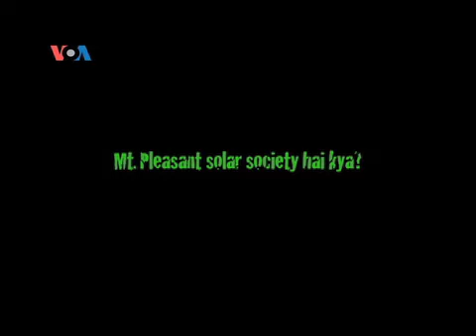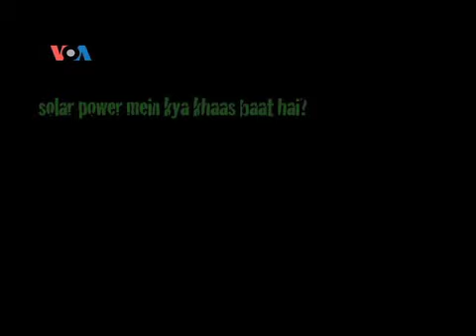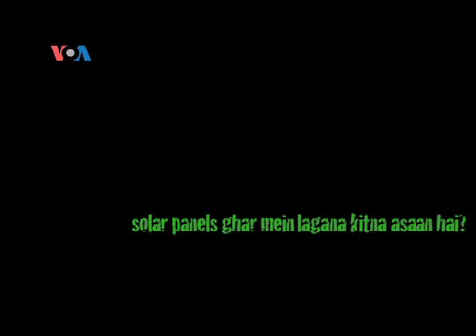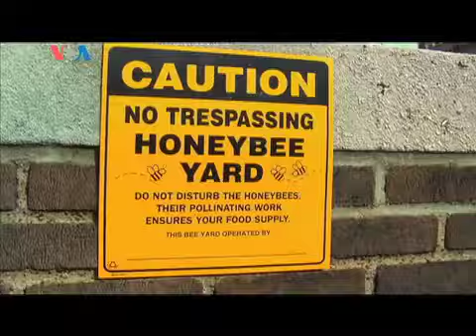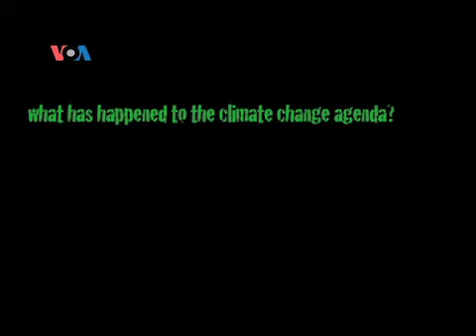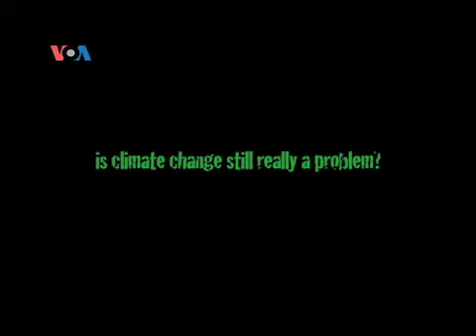Zindagi 360 - 1.11.13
A special "green" episode.